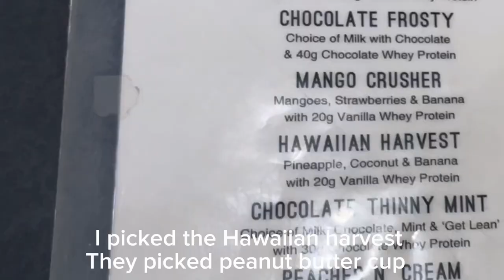Train with us! Leg day vlog at the gym😝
Hey everyone!
It’s me again here we go back at it again!
Here is our little vlog/training with us🫶🏼

Supplements:
Total war: flavor sour gummy bear
Creatine from Walmart flavorless

Gym wear:
Gymshark, Nvgtn, Shein,

I tried to link all of our outfits but I only found Selina’s blue shorts 😭 so sorry y’all

Main: @berenice.ambriz
Fitness: @beri.ambriz

Peyruis- feelin’ me
Skandr- love me better (vlog no copyright)